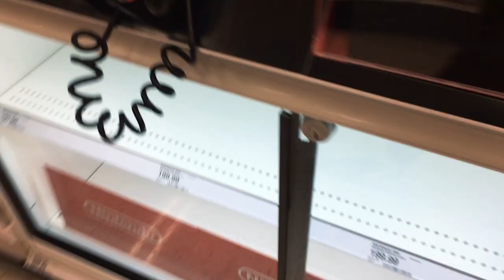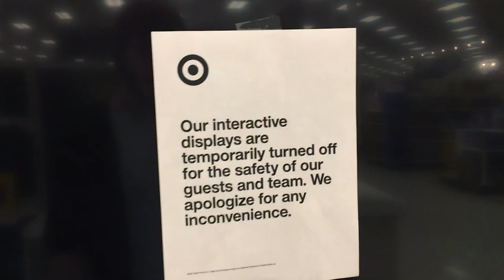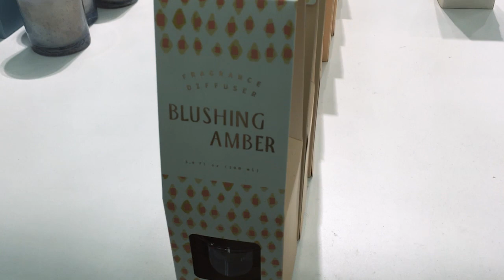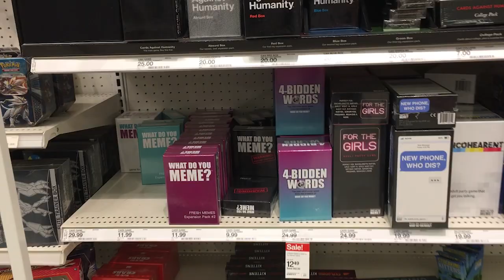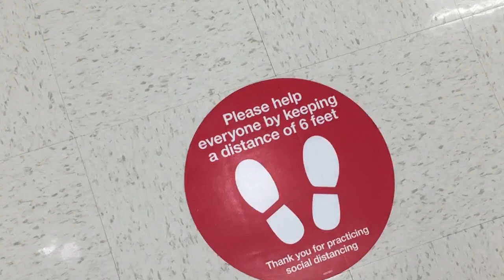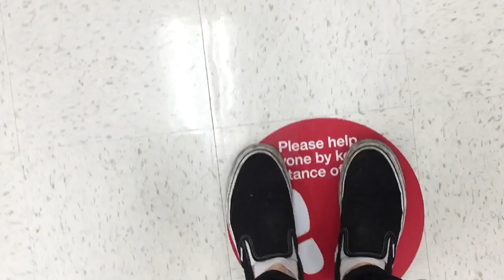ANIMAL CROSSING IS CANCELLED! 🙊😭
Isolation is getting boring... Adventures to Target to scope out the situation. Verdict. I'm still bored. Switch's are SOLD OUT! I want to play Animal Crossing!!!

This video also got claimed thanks to Targets epic playlist lol